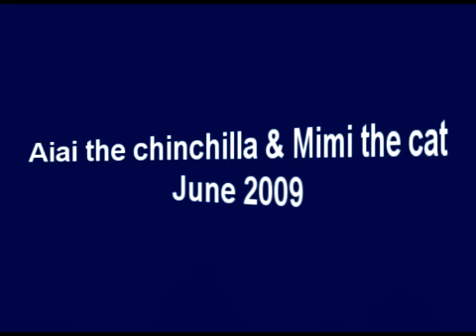chinchilla vs cat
Mimi the cat meets Aiai the chinchilla!

Both of them seem a little bit afraid...